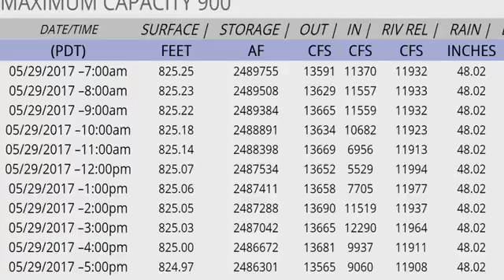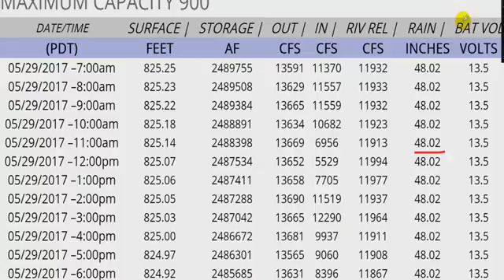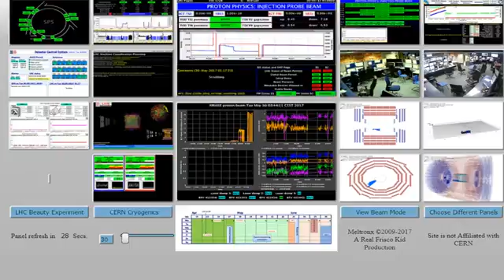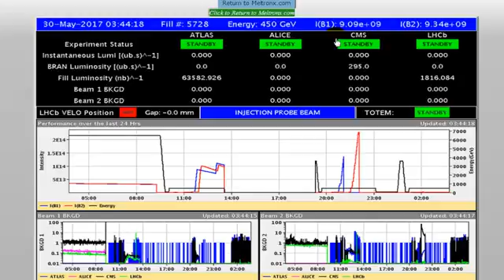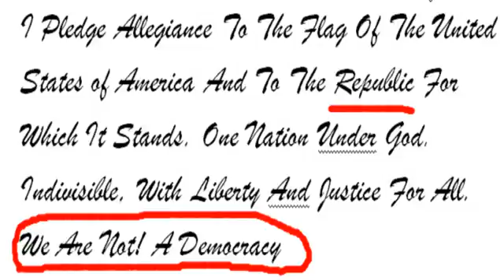Oroville Dam UPDATE 5 29 2017 10 01 PM KABOOM Frequency Ring